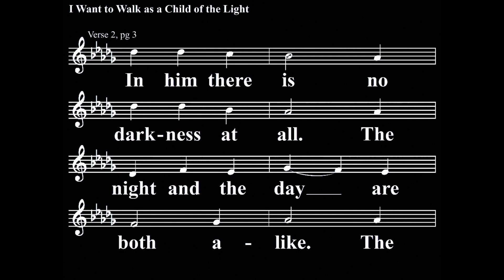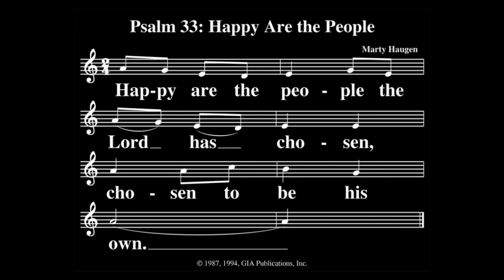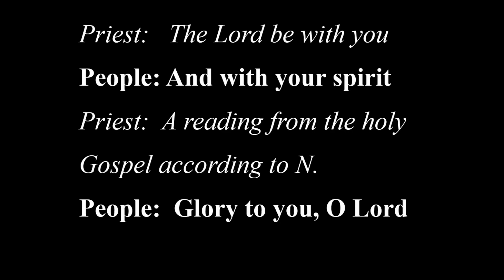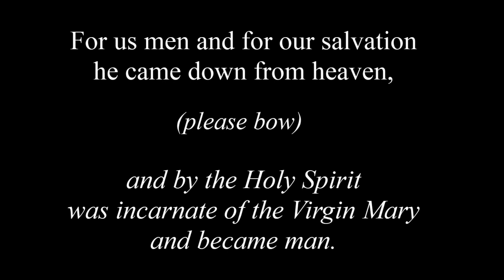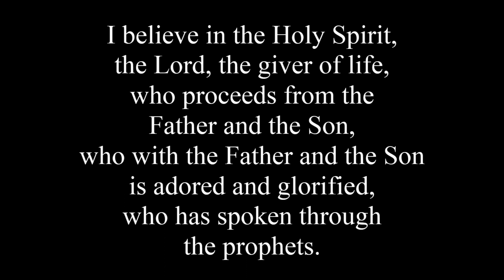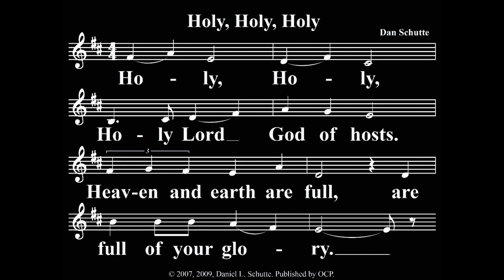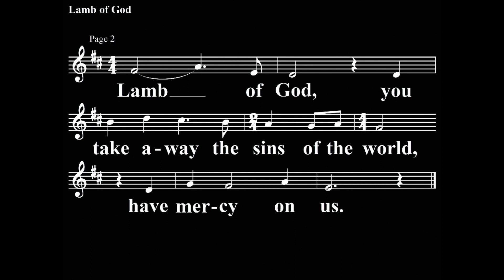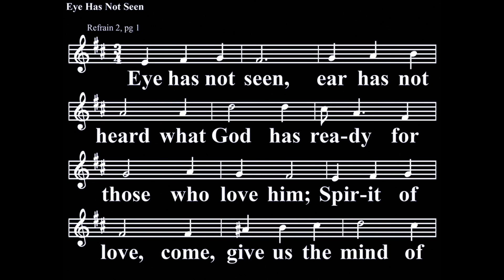St. Mary of the Lake Mass, Nineteenth Sunday In Ordinary Time, August 7, 2022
St. Mary of the Lake Mass, Nineteenth Sunday In Ordinary Time,  August 7, 2022 Fr. Talbot.